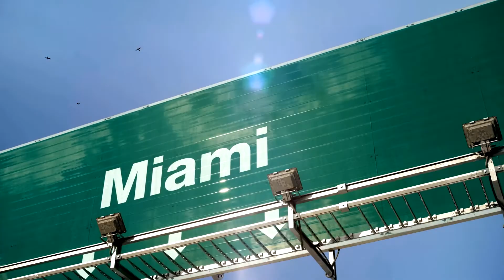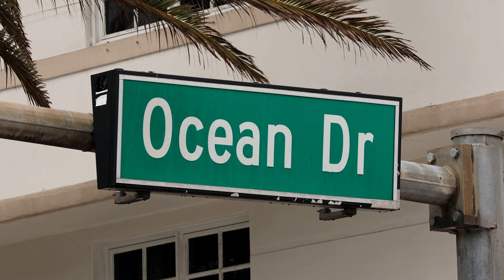✌ Miami ✌ Sunshine Summertime ♧ Marc Ferrari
A few words about the city of Miami❤❤❤

Miami is a city in the US state of Florida, the capital of Miami-Dade County ✌✌✌

Miami is the economic capital of the state of Florida and a world-famous tourist resort.
 Miami is a major center in finance, trade, culture, media, entertainment, art and international business.  In 2010, Miami was ranked the seventh largest city in the United States in terms of finance, trade, culture, entertainment, fashion, education and other sectors.  It ranked 33rd in the top cities in the world.  In 2008, Forbes magazine declared Miami the "Cleanest City in America," due to year-round air quality, numerous green spaces, good drinking water, clean streets, and a widespread recycling program.  According to a 2009 UBS study, Miami ranked first among the richest cities in the United States and ranked fifth in purchasing power.  Miami is nicknamed the 'Capital of Latin America', it is the second largest city in the US (after El Paso) with a Spanish-speaking majority and the largest city in terms of the Cuban-American community.  Downtown Miami and South Florida are home to the largest concentrations of international banks in the United States and are home to many large national and international companies.  The Civic Center is a major center for hospitals, research centers, medical centers and biotechnology.  For more than twenty years, the Port of Miami, also known as the 'Capital of World Cruises', has been number one in terms of cruise ships and is currently the busiest port in the world in terms of passenger traffic and cruise ships.

When to go to Miami? ❤❤❤

 When to go to Miami?  Here is some information that will help you in your decision:

 The best months for good weather in Miami are January, February, March, April, May, June, July, August, October, November and December.

 On average, the warmest months are May, June, July, August, September and October

 The wettest months are August and September

 The best months for swimming are April, May, June, July, August, September, October and November.

In other words, if you want a sunny vacation Miami can offer you this.

Sound by 》》》Sunshine Summertime ♧ Marc Ferrari